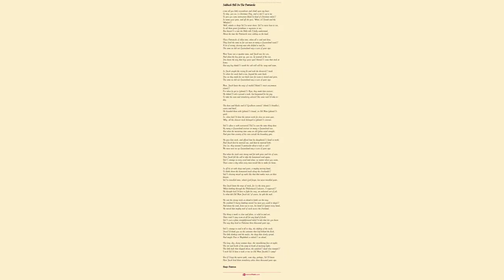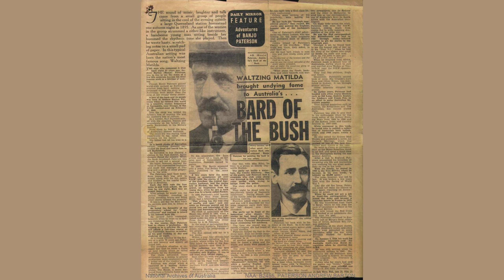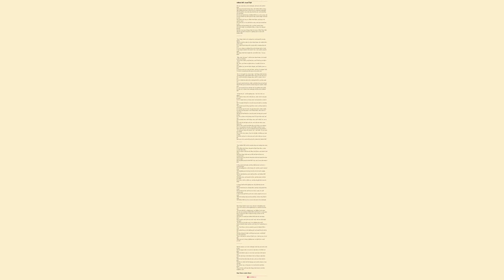Saltbush Bill On The Patriarchs by Banjo Paterson Andrew - Poem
Saltbush Bill On The Patriarchs by Banjo Paterson (Andrew Barton)

Come all you little rouseabouts and climb upon my knee;

Today, you see, is Christmas Day, and so it's up to me

To give you some instruction like, a kind of Christmas tale,

So name your yarn, and off she goes. What, "Jonah and the Whale?"

Well, whales is sheep I've never shore; I've never been to sea,

So all them great Leviathans is mysteries to me;

But there's a tale the Bible tells I fully understand,

About the time the Patriarchs were settling on the land.

Those Patriarchs of olden time, when all is said and done,

They lived the same as far-out men on many a Queensland run,

A lot of roving, droving men who drifted to and fro,

The same we did out Queensland way a score of years ago.

Now Isaac was a squatter man, and Jacob was his son,

And when the boy grew up, you see, he wearied of the run.

You know the way that boys grow up, there's some that stick at home;

But any boy that's worth his salt will roll his swag and roam.

So Jacob caught the roving fit and took the drovers' track

To where his uncle had a run, beyond the outer back;

You see they made for out-back runs for room to stretch and grow,

Now Jacob knew the ways of stock, that's most uncommon clear,

For, when he got to Laban's Run, they made him overseer;

He didn't ask a pound a week, but bargained for his pay

To take the roan and strawberry calves, the same we'd take today.

The duns and blacks and "Goulburn roans" (that's brindles), coarse and hard,

He branded them with Laban's brand, in Old Man Laban's yard;

So, when he's done the station work for close on seven year,

Why, all the choicest stock belonged to Laban's overseer.

It's often so with overseers, I've seen the same thing done

By many a Queensland overseer on many a Queensland run.

But when the mustering time came on old Laban acted straight,

And gave him country of his own outside the boundary gate.

He gave him stock, and offered him his daughter's hand in troth;

And Jacob first he married one, and then he married both;

You see, they weren't particular about a wife or so,

No more were we up Queensland way a score of years ago.

But when the stock were strong and fat with grass and lots of rain,

Then Jacob felt the call to take the homeward track again.

It's strange in every creed and clime, no matter where you roam,

There comes a day when every man would like to make for home.

So off he set with sheep and goats, a mighty moving band,

To battle down the dusty road along the Overland,

It's droving mixed-up mobs like that that makes men cut their throats,

I've travelled rams, which Lord forget, but never travelled goats.

But Jacob knew the ways of stock, for (so the story goes)

When battling through the Philistines, selectors, I suppose,

He thought he'd have to fight his way, an awkward sort of job;

So what did Old Man Jacob do? Of course, he split the mob.

He sent the strong stock on ahead to battle out the way;

He couldn't hurry lambing news, no more you could today,

And down the road from run to run, his hand 'gainst every hand,

He moved that mighty mob of stock across the Overland.

The thing is made so clear and plain, so solid in and out,

There isn't any room at all for any kind of doubt.

It's just a plain straightforward tale, a tale that lets you know

The way they lived in Palestine three thousand years ago.

It's strange to read it all today, the shifting of the stock;

You'd think you see the caravans that loaf behind the flock,

The little donkeys and the mules, the sheep that slowly spread,

And maybe Dan or Naphthali a-ridin' on ahead.

The long, dry, dusty summer days, the smouldering fires at night;

The stir and bustle of the camp at break of morning light;

The little kids that skipped about, the camels' dead-slow tramp,

I wish I'd done a week or two in Old Man Jacob's camp!

But if I keep the narrer path some day, perhaps, I'll know

How Jacob bred them strawberry calves three thousand years ago.